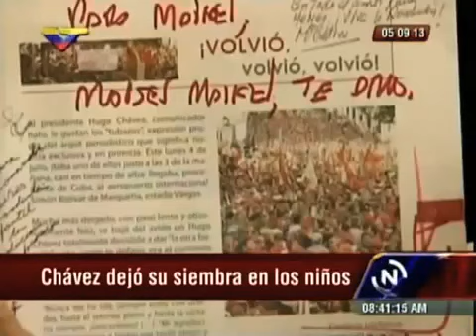Legado de Chávez quedo sembrado en niños de la Patria